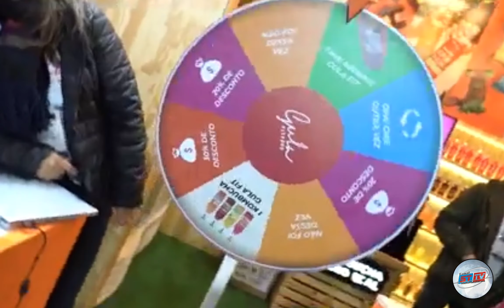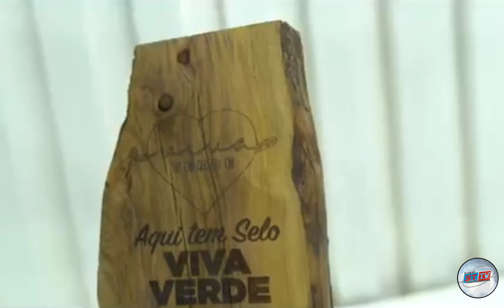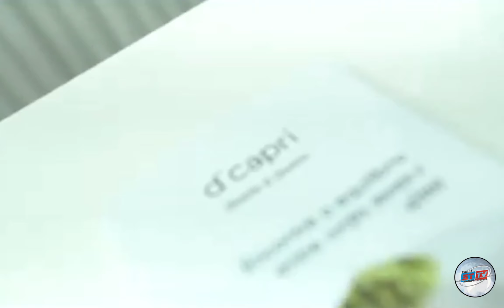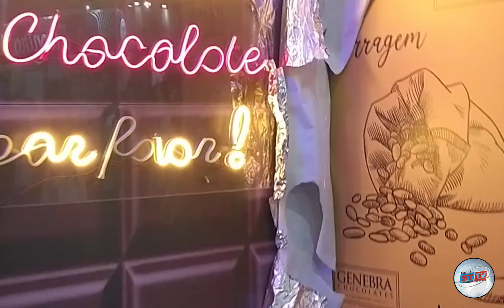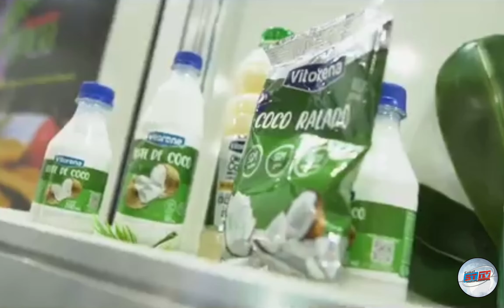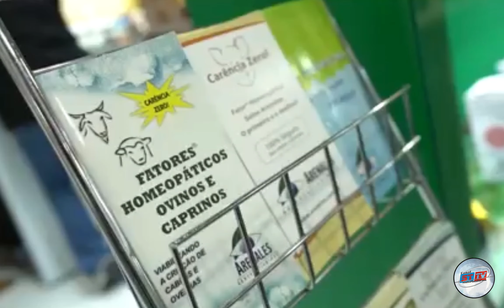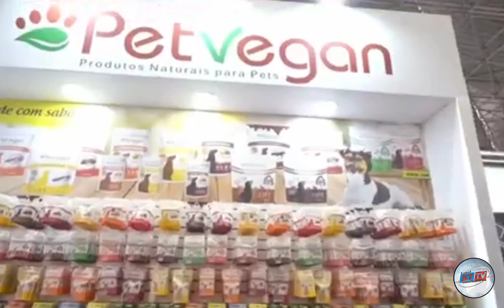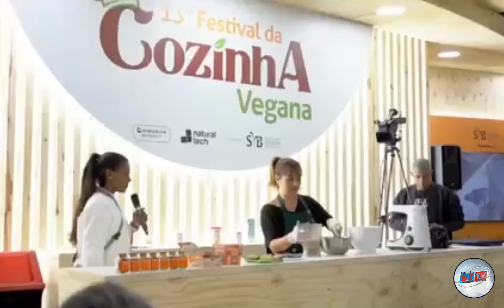CANAL STTV MULTIPLATAFORMA NA FEIRA NATURAL TECH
O Apresentador Salim Tosta do Canal STTV MultiPlataforma esteve na Feira Natural Tech! Natural Tech é a maior feira de produtos naturais de toda a América Latina. Referência em negócios do segmento, o evento reúne marcas de produtos naturais, integrais, probióticos, fitoterápicos, tratamentos complementares, nutrição esportiva e estética, e muito mais.

Olá pessoal, para quem ainda não me conhece eu sou Salim Tosta CEO Fundador do Canal STTV MultiPlataforma.

O canal STTV MultiPlataforma apresenta o melhor da programação no mundo da Web com Filmes, Séries, Cultura Pop, Programas de Entrevistas, Programas de Viagens, Entretenimento, Business, Celebridades e muito mais.

Gostaria de convidá-los a conhecerem o canal STTV MultiPlataforma, CURTA e FAVORITE, com isso você ajuda o canal a crescer e ter mais conteúdo para chegar na meta dos 10.000K inscritos!

▶️ Kwai:
Kwai.com/CanalSTTV

Canais Parceiros

▶️ QUER DOAR QUALQUER VALOR PARA O CANAL STTV MULTIPLATAFORMA?

▶️ Nubank
(banco 0260)
Agência:0001
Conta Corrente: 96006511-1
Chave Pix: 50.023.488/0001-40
Canal STTV Multiplataforma

▶️ Canal STTV MultiPlataforma uma nova forma de fazer TV

🔰Curte
🔰Comenta
🔰Compartilha
🔰 Marque seu amigo(a)
🔰 Salvem a Publicação
🔰 Envie para um amigo(a)

DIVULGUE SUA MARCA, SUA BANDA, SUA MÚSICA... SEU EVENTO NO NOSSO SITE E CANAIS

CANAL STTV MULTIPLATAFORMA, UM CANAL FEITO PARA VOCÊ!

Compartilhe com @todos os seus amigos! 😉